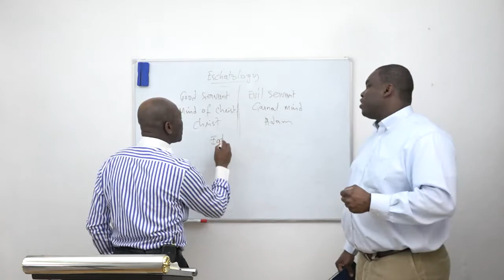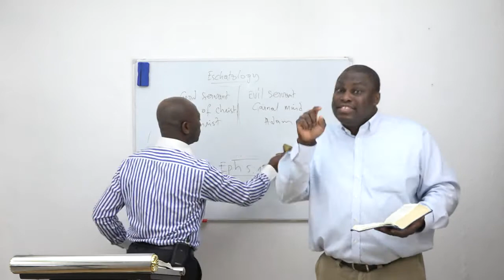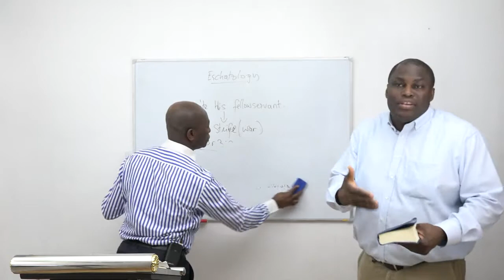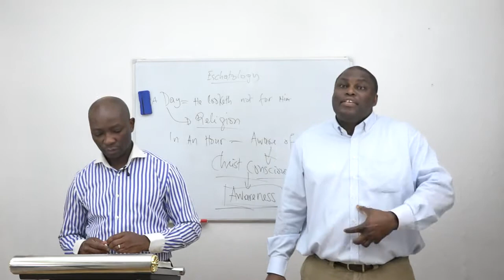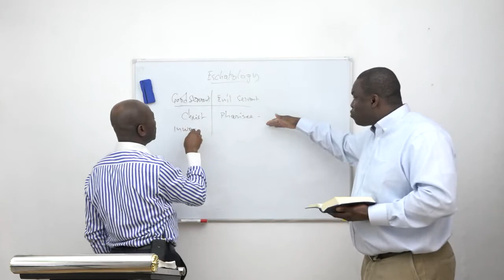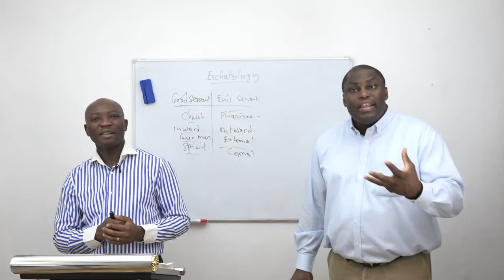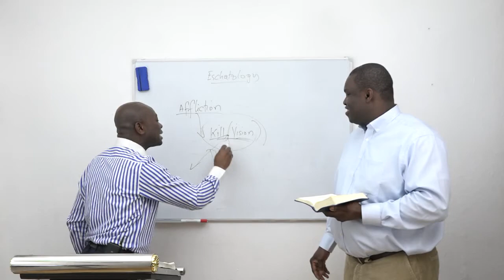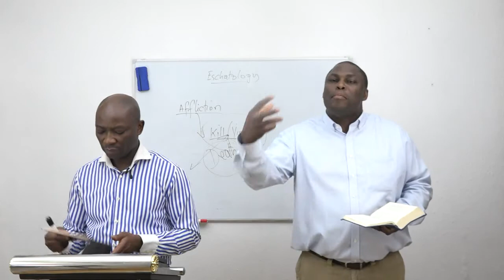Good servant vs evil servant - Guter Knecht gegen bösen Knecht - Part II / Teil II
Matthew/ Matthäus 24: 48-50